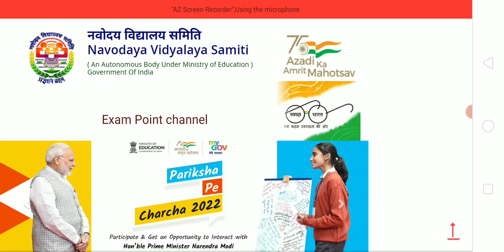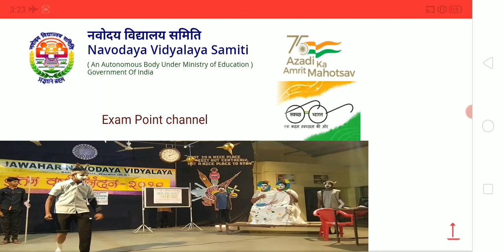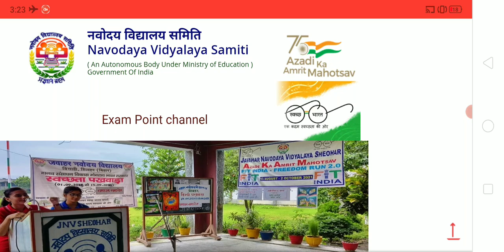NVS Result 2022 | NVS Admit card 2022 | Nvs Assistant Commissioner Result 2022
NVS Assistant commissioner Result 2022
nvs admit card 2022
nvs Female nurse staff
nvs Female nurse staff 2022
nvs Result 2022
nvs Result
nvs Result Date
nvs admit card download